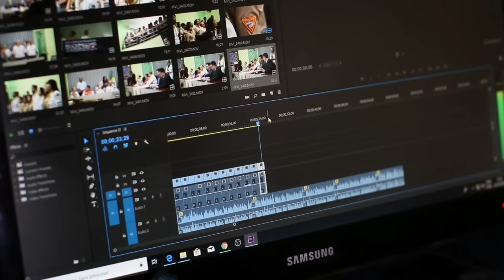CIENTISTAS ESTÃO PERPLEXOS! ESSAS PESSOAS NÃO SÂO HUMANAS!